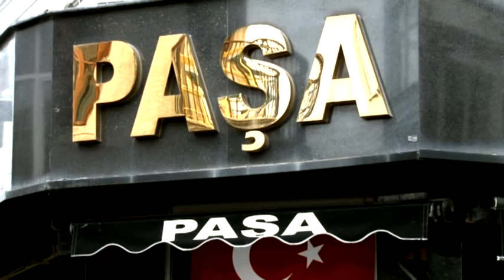EKONOMİ 25 07 2022